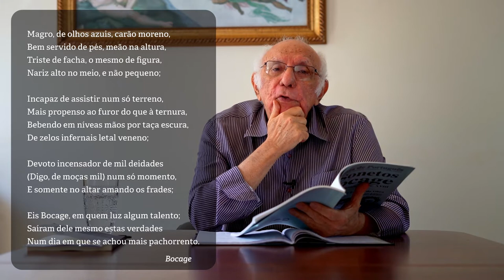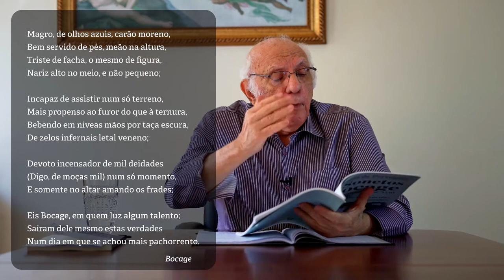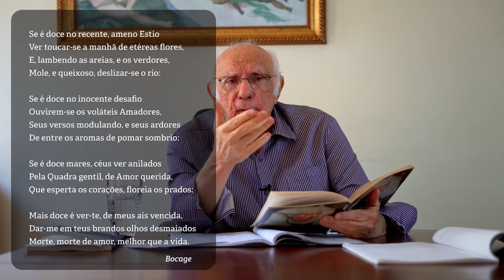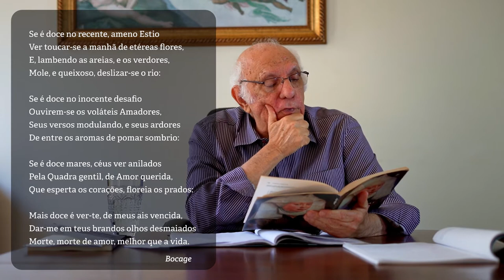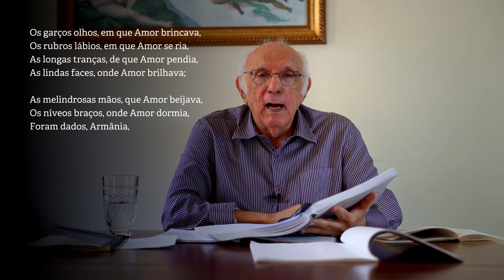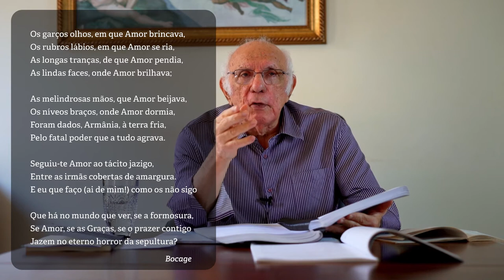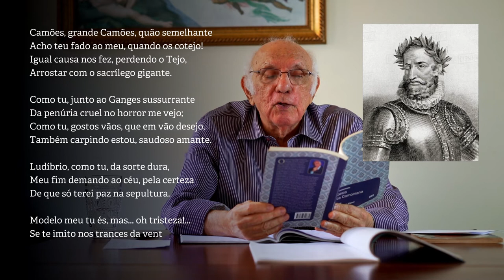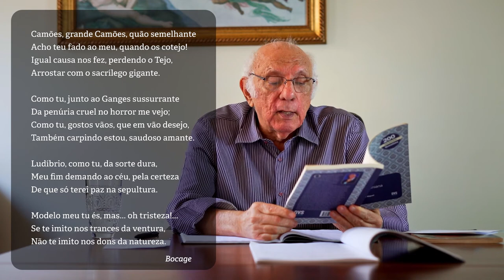AULA 18 | ARCADISMO: BOCAGE (Estilo de Época) | PROF. JORGE MIGUEL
Aula do Professor Jorge Miguel sobre Manuel Maria Barbosa du Bocage do estilo de época na literatura.